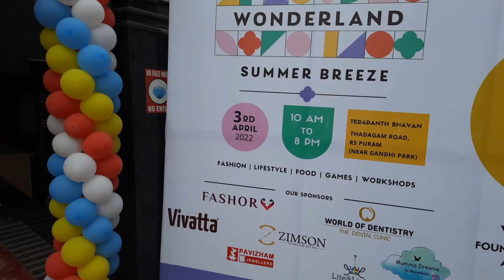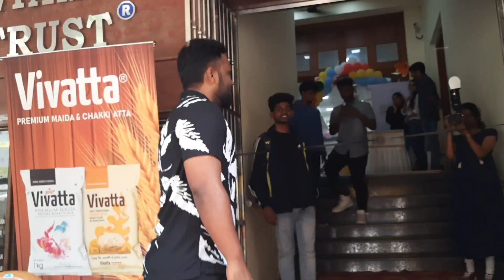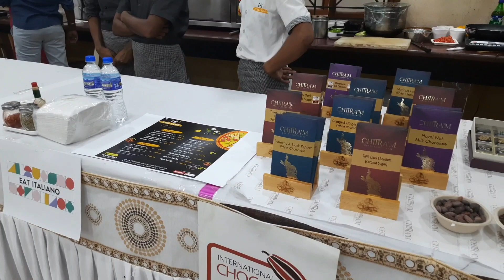|| MEET WITH VIJAY VIRUZ AND SHIBI ANNA AT WONDERLAND, SUMMER BREEZE COIMBATORE || KOMUTI VETRI||